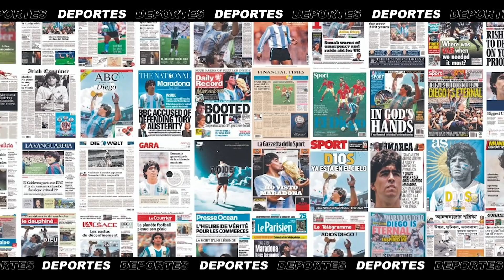LOS CAMPEONES DEL 86 DESPIDIERON A DIEGO MARADONA - TFN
Los Campeones Despidieron al Capitán
Los exfutbolistas compañeros de Diego Maradona en el seleccionado de la Argentina que se consagró campeón del mundo en México 1986, despidieron entre lágrimas a “su capitán”.